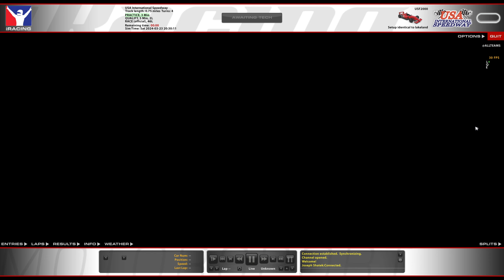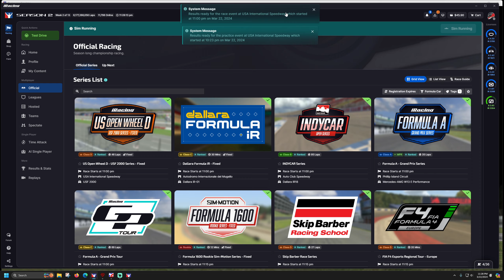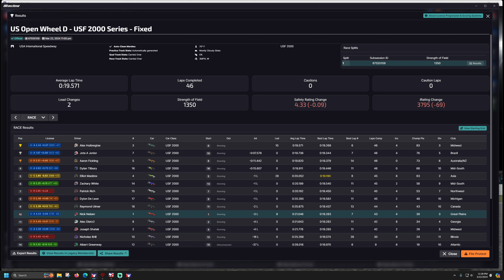USF 2000 - USA International - iRacing Oval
64GB RAM.
T-LCM Pedals
2k Dell S2716DG - 27 inch single monitor
wooden desk

00:00 - Intro and Practice
03:15 - Qualifying
09:05 - Race
26:15 - Wrecks and Results